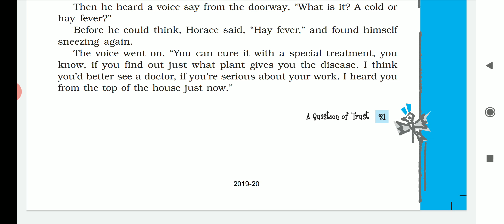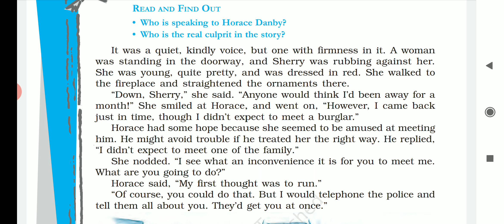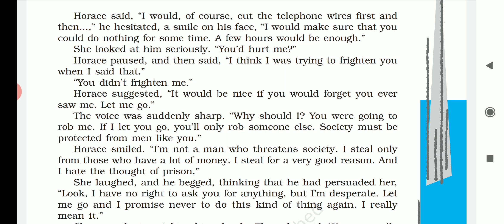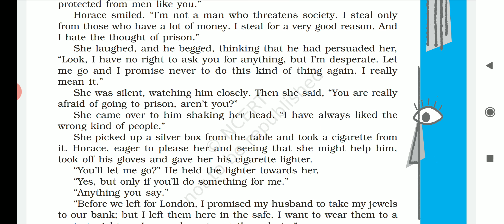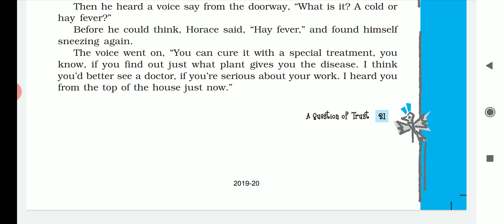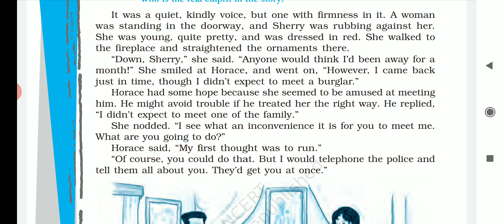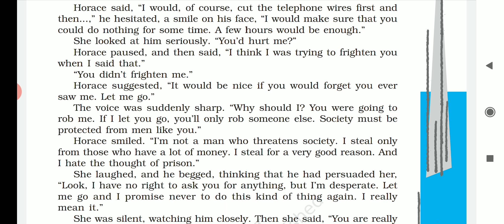A Question of trust part 3